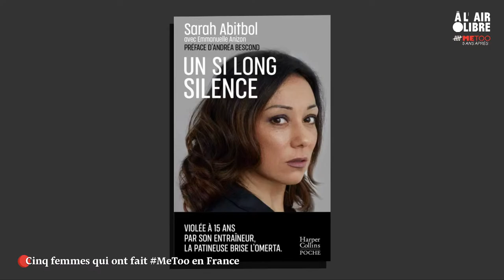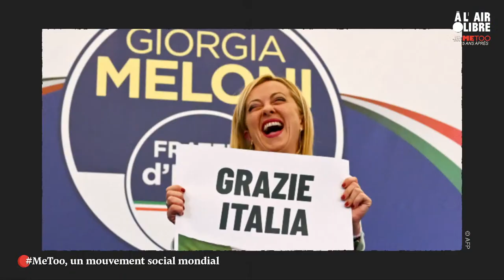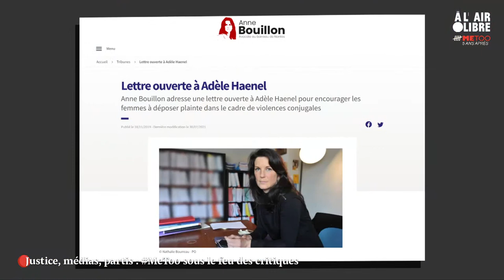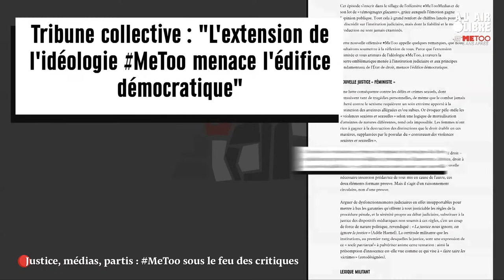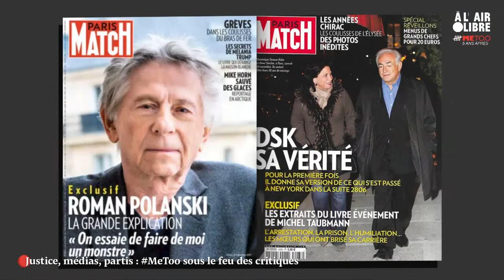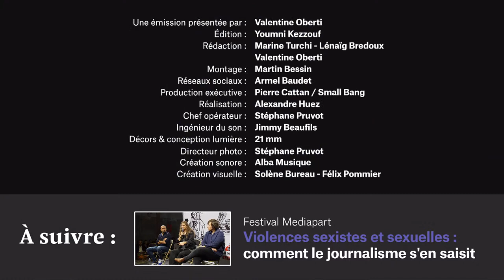Metoo, 5 ans après : notre émission spéciale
Le 5 octobre 2017 apparaissait un hashtag qui allait faire le tour de la planète. MeToo pour « moi aussi », MeToo, une expression pour dire haut et fort les violences sexistes et sexuelles. Cinq ans plus tard, les rapports de domination, de pouvoir, ont-ils vraiment changé ? Émission spéciale.